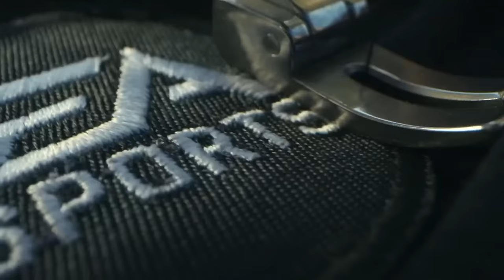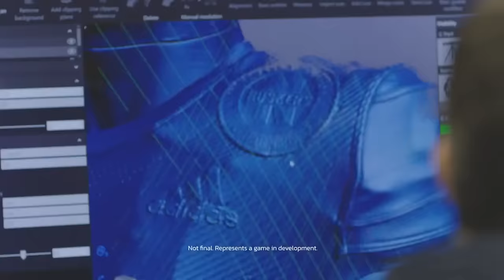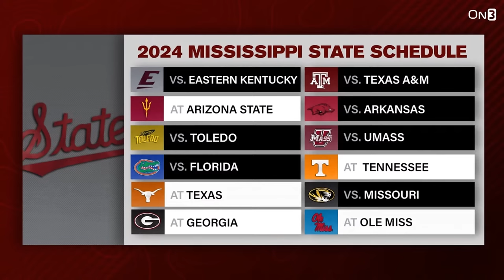Jeff Lebby is moving FAST at Mississippi State | Is Georgia DEEPER than last year? | Bubble watch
The EA Sports College Football 25 trailer hit Thursday, and the little snippets we got to see look awesome. This video game is going to be one of the most eagerly awaited college football products ever. It has been 11 years since the last college football game was released, and took multiple state laws being enacted to get it back.

0:00 Intro - Welcome Back, EA Sports College Football
5:22 Congratulations to Caitlin Clark on Breaking NCAA All-Time Scoring Record
7:36 Georgia State's Shawn Elliott heads to South Carolina
12:50 The live chat sparks debate over College Football video game cover athlete
 16:05 Mississippi State's Jeff Lebby joins the Show
31:20 Checking in on Georgia Bulldogs Football
48:20 Bracketology Preview
1:03:18 Conclusion - Happy Opening Day, College Baseball!

Iowa’s Caitlin Clark broke the NCAA scoring record on Thursday night.

Shawn Elliott stepped down from the head coaching job at Georgia State to coach the tight ends at South Carolina. His reasons were not like Chip Kelly’s reasons for a similar move.

New Mississippi State coach Jeff Lebby joins the show. He discusses flipping and building a roster in the portal era and the difference between a director of football science and a director of speed and performance.

Jake Rowe of On3’s Dawgs HQ joins to dive into Georgia’s 2024 schedule. The Bulldogs are the betting favorite to win the national title, but they play their three toughest games on the road. But they also produced a net positive in the transfer portal, so they should be deeper than last season.

On3’s James Fletcher III joins to talk college basketball. Which ACC teams can still play their way into the tournament? Who is the best in a loaded Big 12? Has Kentucky found the correct lineup yet? Can the Mountain West really put six teams in the NCAA Tournament?